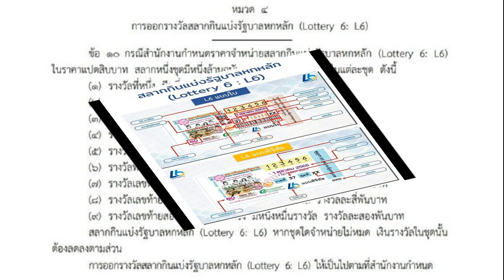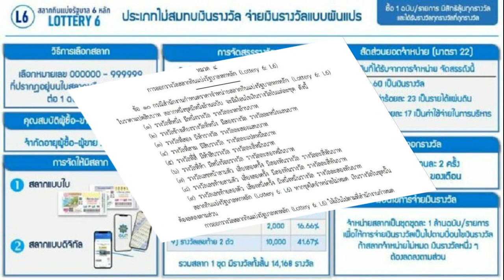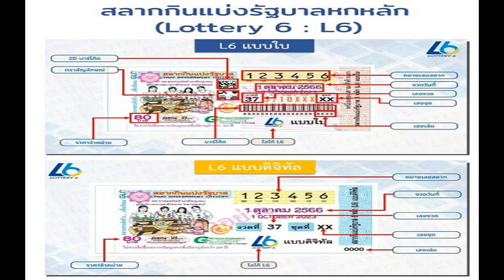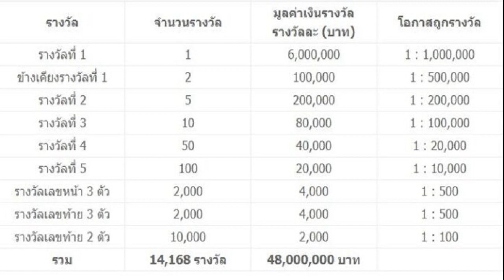พ ต อ ภาคภูมิ เปิดใจหลัง มินนี่ เปิดหน้าสู้ แจงสัมพันธ์ ลั่นความจริงคือความจริง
รองหนึ่ง พ.ต.อ.ภาคภูมิ เปิดใจอีกครั้ง หลัง ‘มินนี่’ เปิดหน้าสู้ แจงสัมพันธ์ ลั่นความจริงก็คือความจริง แต่ยังติดใจวิธีออกหมายจับ-หมายค้น
เมื่อเวลา 10.00 น. วันที่ 29 ก.ย.2566 พ.ต.อ.ภาคภูมิ พิสมัย รองผบก.สส.ภ.4 เปิดเผยหลังมินนี่ออกมาให้สัมภาษณ์กับสื่อมวลชนเมื่อวานนี้ ว่า ตนเองได้ดูแล้วและข้อเท็จจริงก็เป็นตามนั้น ความสัมพันธ์ก็เป็นไปตามคำพูดของน้องเขา ส่วนจะมีผลต่อรูปคดีที่ทนายอนันต์ชัย ไชยเดช ที่กำลังต่อสู้ให้หรือไม่นั้น ตนมองว่าคงไม่เป็นไรเพราะน้องเขาคงพูดความจริงทั้งหมด เพราะความจริงก็คือความจริง

ส่วนกรณีที่มินนี่ ระบุว่า ตอนถูกจับแล้วถูกตำรวจ PCT 4 บังคับให้เขียนยอมรับว่า พ.ต.อ.ภาคภูมิ เกี่ยวข้องด้วยตนเองทราบหรือไม่ พ.ต.อ.ภาคภูมิ ระบุว่า พอ มินนี่ ถูกจับ ตนเองก็ยังไม่ได้คุยกับมินนี่อีกเลย และพอตนเองได้ฟังจากที่มินนี่ให้สัมภาษณ์ว่ามีตำรวจบังคับให้เขียนข้อความรับสารภาพนั้น ก็มองว่า ความเสียหายจะเกิดขึ้น 2 ส่วน

ส่วนแรกน้องเขาต้องเสียหายที่จะต้องถูกบังคับ ถูกอะไรก็ตามตามที่เขากล่าว และอีกส่วนคือ ภาพที่หลุดออกมาเขาก็เสียหายอีกครั้ง เพราะข้อเท็จจริงแล้ว การเก็บพยานหลักฐานทำโดยตำรวจ แล้วหลุดไปอยู่ในมือบุคคลภายนอกโดยเจตนาของเขาคืออะไร

ทำไมไม่เอาไปใช้เป็นพยานในคดีเท่านั้น และการออกมาเปิดเผย มันจะคิดเป็นเจตนาอื่นยังไง และอีกคนที่เสียหายคือตน และครอบครัว ในทางคดีก็ว่าไป แต่การเอารูปออกมาก็ลองคิดดูว่าเจตนาของเขาคืออะไร คงไม่ได้สนใจเรื่องคดี แต่ตนเองมองว่าคงต้องการให้เกิดความเสียหาย เมื่อถามว่า มีการวางแผนหรือทำให้เสียหายหรือดิสเครดิตมานานแล้วหรือไม่เพราะเกิดขึ้นตั้งแต่ที่มินนี่ถูกจับกุมในช่วงเดือน ก.ค.

พ.ต.อ.ภาคภูมิ ระบุว่า คงไม่ไปกล่าวหาอย่างนั้น หากมีพยานหลักฐานก็ว่าไปตามกระบวนการ ตนเองเป็นตำรวจก็ว่าไปตามกระบวนการยุติธรรม ถ้ามีพยานหลักฐานก็ว่ามา แต่วิธีการคือสิ่งที่ตนเองติดใจ ไม่ว่าจะเป็นการออกหมายจับ และการออกหมายค้นต่างๆตั้งแต่เริ่มต้น และพอตนเองยิ่งมาฟังที่มินนี่ให้สัมภาษณ์อีกก็มองว่า มินนี่คงต้องไปให้การเป็นพยานเพิ่มเติมในเรื่องนี้อีก

ส่วนจะต้องนัดพูดคุยกับ ‘มินนี่’ เพื่อหารือทิศทางการต่อสู้คดีหรือไม่นั้น พ.ต.อ.ภาคภูมิ ระบุว่า ในการต่อสู้คดีของตนเองกับมินนี่คงแยกกัน เพราะคดีของเขาว่าไปแล้ว คดีของตนเองเพิ่งเริ่ม ซึ่งก็ต้องดูในอนาคตและตนเองก็คงต้องให้ทนายดำเนินการต่อไป